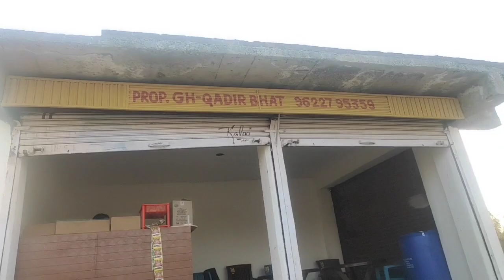srinagar to UP banaras loading start apple @JK12WALEVEER truck life trucking VLog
trucking vlog Srinagar to Banaras UP Apple load